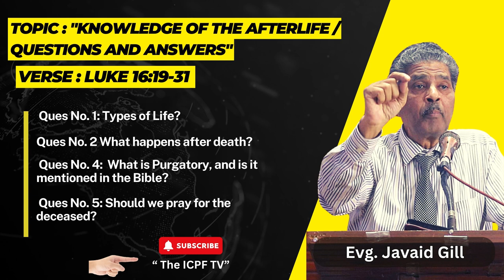Knowledge of After life Q & A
"FRIDAY LIVE SERVICE"
"Topic"
"Knowledge of the Afterlife / Questions and Answers"

Join us for an enlightening sermon with Evangelist Javaid Gill as we explore profound spiritual questions about the afterlife. In this impactful message, we will delve and discuss following points:

Types of Life
What happens after death?
What is Purgatory?
Should we write (RIP) for the deceased?
"What is Purgatory, and is it mentioned in the Bible?" (Luke 16:19–31)
📅 Date: November 22, 2024
📍 Watch on: Facebook & YouTube at "The ICPF TV"
🎤 Sermon by: Evangelist Javaid Gill
🎬 Video Edited by: Samuel Gill

In this sermon, Evangelist Javaid Gill will answer these timeless questions and provide scriptural insights, including references from Luke 16:19–31, to help you better understand life after death, is the concept of purgatory mentioned in the Bible, and whether we can pray for the deceased.

👉 Share this transformative message with your friends and family! Let's spread the word and encourage others to explore these deep questions about the afterlife and faith.

✨ Hosted by: Interdenominational Charismatic Prayer Fellowship ✨